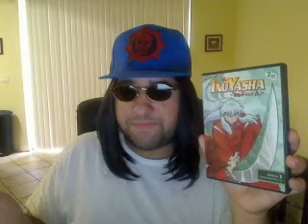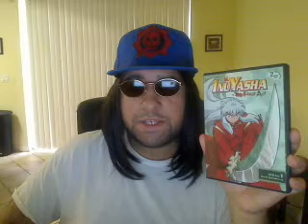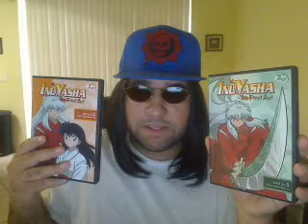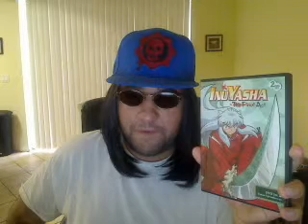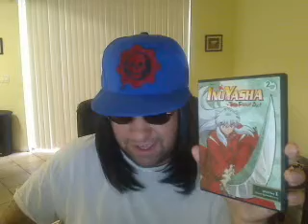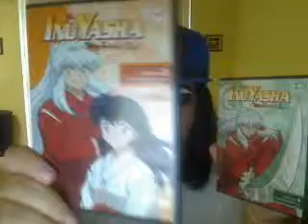Derrick Yasha Reviews Inuyasha The Final Act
its good 5 out of 5